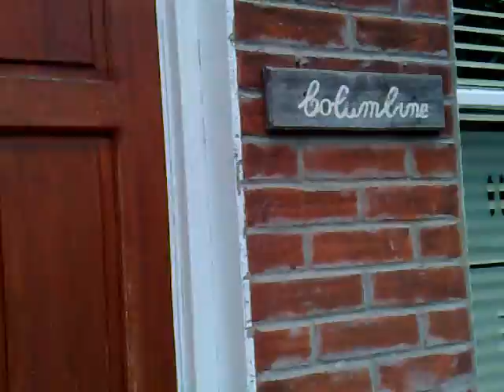School - part 2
sofea, papa and mama from school